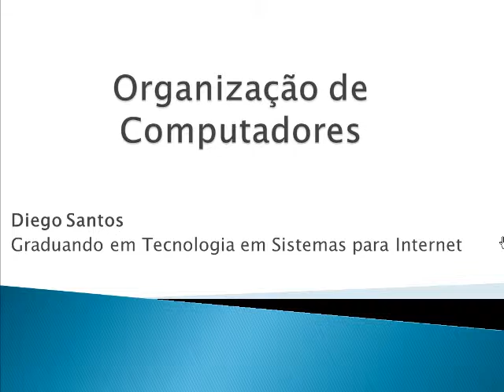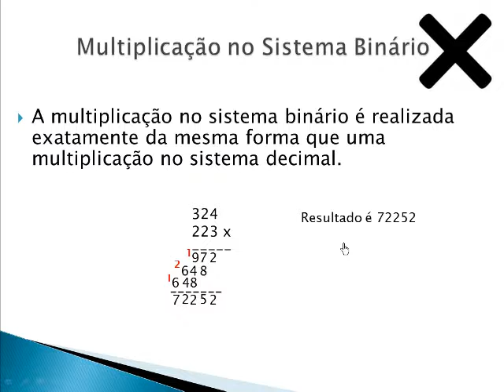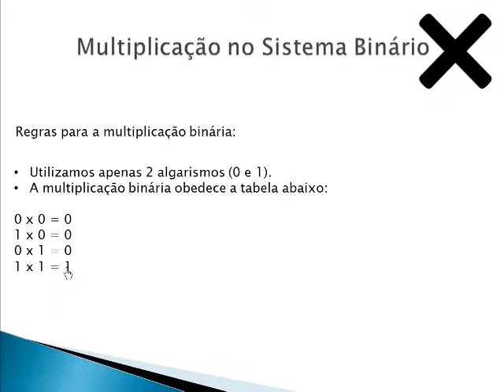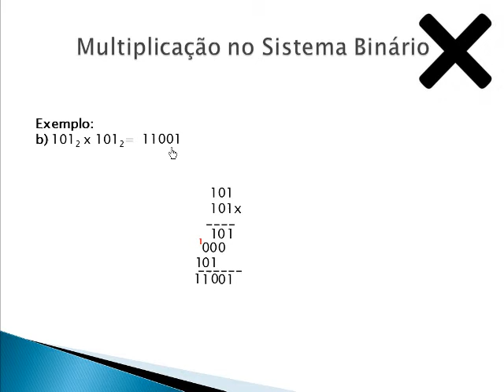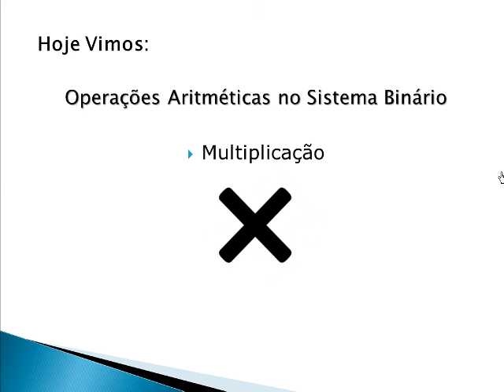Organização de Computadores - Multiplicação Binária